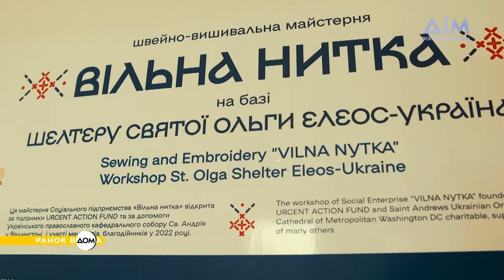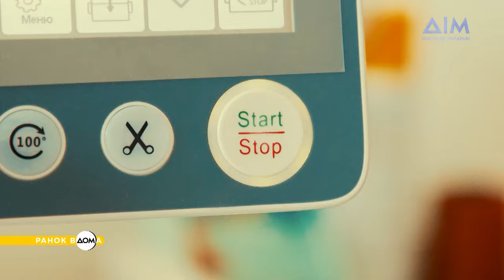"Вишита сорочка – це оберіг": як працює майстерня "Вільна нитка"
Соціальне підприємство "Вільна нитка" – швейно-вишивальна майстерня, основним продуктом якої є сорочка з історією. На виробах можна побачити автентичний орнамент, у який закладено глибокий сенс.
Частину прибутку із продажів "Вільної нитки" спрямовують на підтримку притулків для жінок. У крафтовій майстерні є 5 працівниць, на роботу також запрошують місцевих мешканців та переселенців. Більше дивіться у сюжеті "Ранку Вдома".